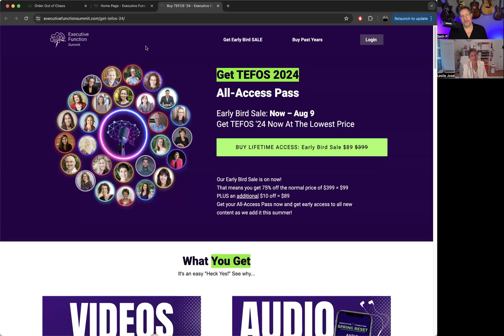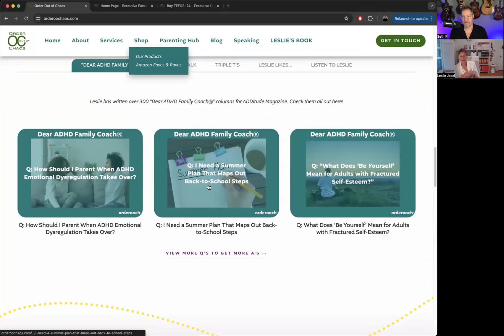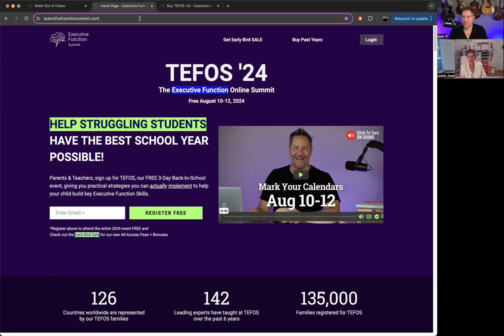🧠 What IS Executive Function? Leslie Josel. Parent Executive Function Tip. TEFOS '24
🧠PARENTS & TEACHERS, Free August 9-12, 2024
Help Struggling Students Shine, join us at TEFOS, The Executive Function Online Summit.
Join over 100,000 Families, Teachers, and Therapists from over 125 countries worldwide, and immerse yourself in learning how to support struggling students, from Leading Experts.

IN THIS VIDEO, Lesie Josel, one of the experts at this year's TEFOS summit. Learn her definition of Executive Function, who she is and what she will be teaching at the summit this year.
Save your seat for August 9-12, 2024, to get Free Access.
It's a unique, Free 3-day learning event, where the experts teach you how to help Struggling Students with Executive Function challenges.

So if you're looking for a fresh toolkit of game-changing strategies to help your child, and to have a truly exceptional understanding of your child's Executive Functioning needs, then attending this will be one of the best decisions you can make.

✅ ABOUT
I'm Seth of SethPerler.com, and I create free videos to help parents & professionals help students who struggle with homework, motivation, grades, focus, study skills, time management, organization & overwhelm, so they can build a happy & successful future, despite outdated educational norms.

I'm a recovering “lazy failure” of a student, and former teacher turned Executive Function Expert Nerd. I help misunderstood kids learn how awesome they are, while creating breakthroughs to help change their trajectory… for good.

And I can’t wait to show you how! I teach parents and educators how to use my non-traditional, yet practical approaches to help kids boost EF skills.

And I get it firsthand because I’ve been there, and have helped tens of thousands of parents and teachers learn what works, despite all the outdated educational fluff floating around.

✅ HATS I WEAR
I wear a lot of hats in the Executive Function, ADHD, 2e, ASD, and Neurodiversity worlds:
SPEAKER:  Advocate. Educator. Education Rabble-Rouser. Consultant.
EF COACH & Course Creator:  Guiding Students, Parents, Professionals at EF-Lab.
CONTENT Creator:  YouTube, Podcasts, Blogs.
SUMMIT Creator:  Host of the first ever Executive Function Summit, a Free powerhouse B2S event, featuring the best experts around.
I'm an Executive Function, ADHD & 2e Coach,
And a former TEACHER, MEd Gifted Education.

This is also a way for me to give back for the people who helped me through my Executive Function struggles.

Cookie-cutter approaches don't work.
To help outside-the-box, neurodiverse kids, we need the right tools.
Traditional interventions often fail because they don't get to the ROOT of the problem.
So patterns get WORSE each year, leading to pervasive difficulties transitioning into adulthood.